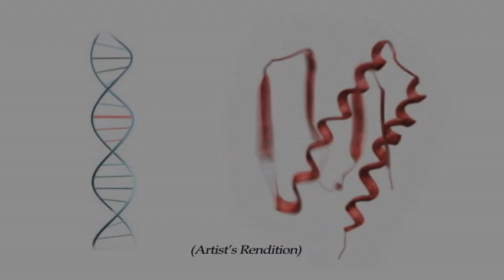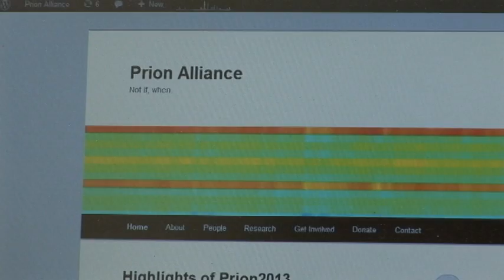Can anle138b delay the onset of genetic prion disease?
An introduction to prions, our story, and why we want to test anle138b in a model of genetic prion disease.

The prion diseases include Creutzfeldt-Jakob Disease, fatal familial insomnia and Gerstmann-Straussler-Scheinker syndrome.

Video directed & produced by Chelsea Groves Kuhnle & Alan Ransil.